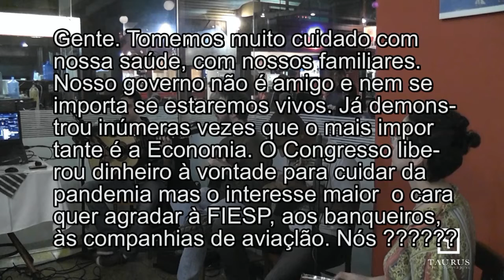Choro ameniza a quarentena 21Abr2020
De Conservatória ao Humaitá mas passando antes, na Praça Tiradentes pr curtir o Époc a de Ouro no VI Festival do Choro do BNDES... Beijão pra você.
Te amo. Por favor fique em v ida. Não se exponha ao Covid-19